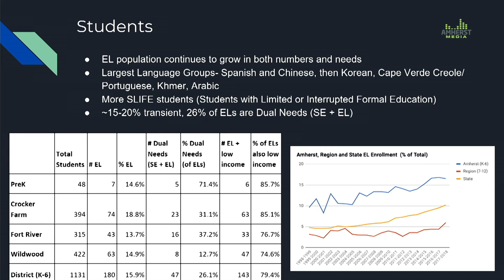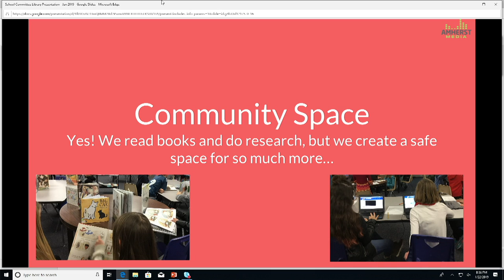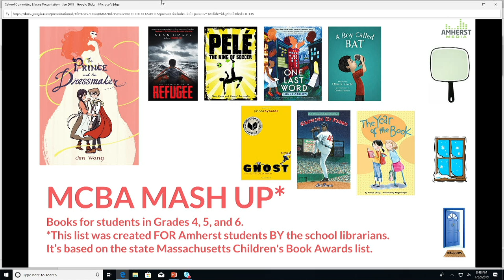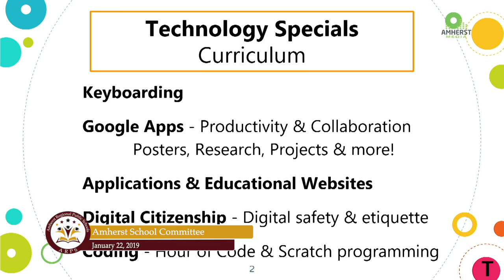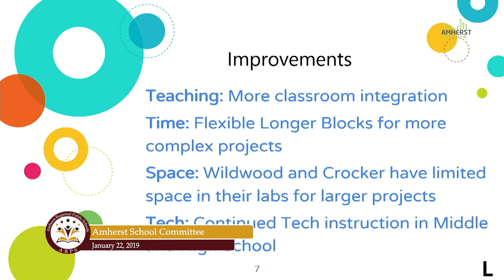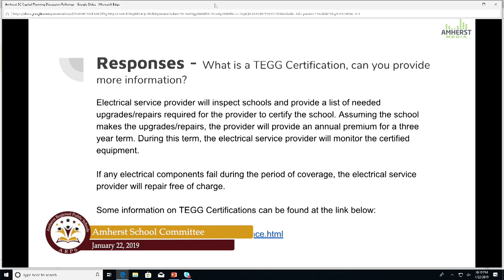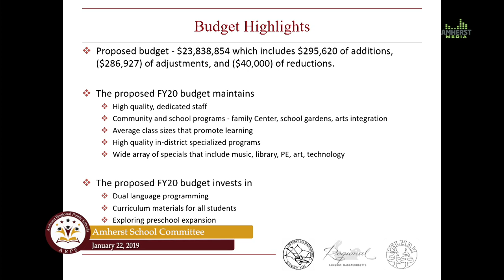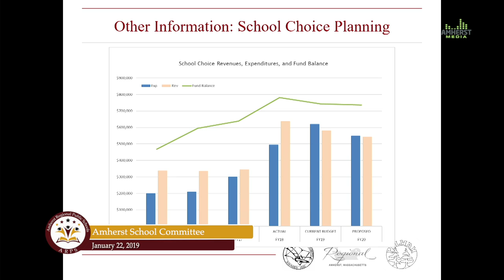Amherst School Committee: January 22, 2019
The meeting of the Amherst School Committee on January 22, 2019.

Agenda:

1. Call to Order and Approve Minutes of December 18, 2018 and January 7 and 17, 2019

2. Committee Announcements and Public Comment 0:03:20

3. Superintendent’s Update 0:07:35

4. New and Continuing Business 0:11:00
Budget Guidance (ELL, Library, Technology)
Dual Language Registration Lottery
FY20 Capital Budget Information
FY20 Initial Budget Presentation 2:21:36
Fee Discussion
Second Quarter Budget Report
MSBA SOI Process
Fort River Feasibility Study Regionalization Update 3:16:49
Accept Gifts

5. School Committee Planning

6. Adjourn